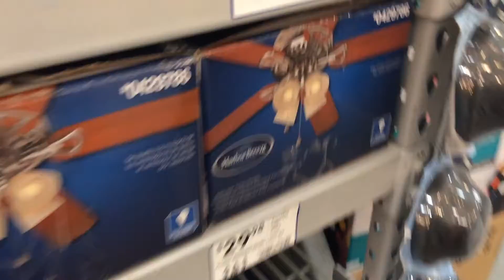The fans at Lowe's update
Since they have new brands, might as well.